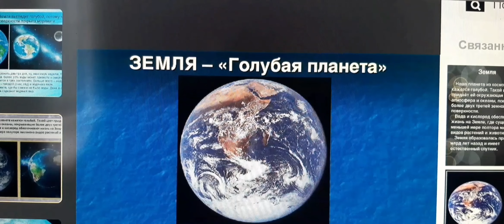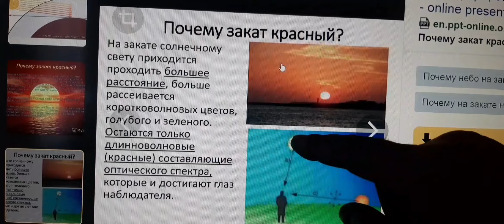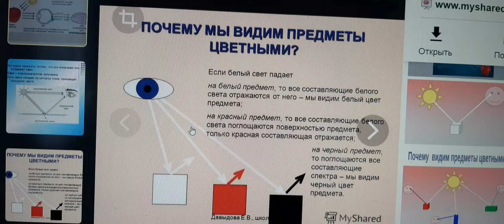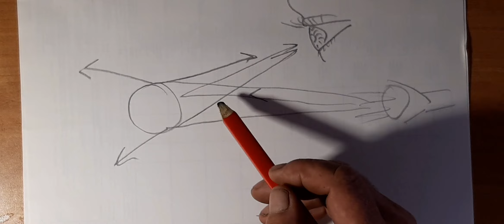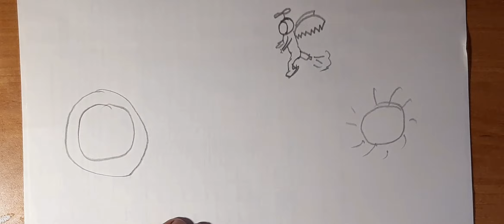🔴Самая красная планета в Солнечной системе или в космосе голубых нет! 🌍🌎